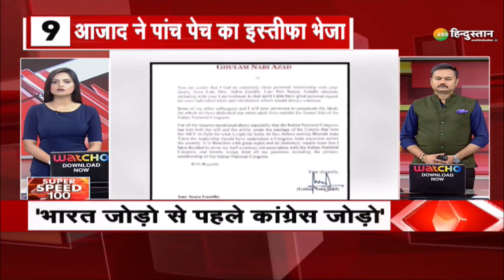Super Speed 100 : शराब घोटाले को लेकर BJP का हल्लाबोल, Police ने Water Cannon का किया उपयोग | AAP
Delhi के शिक्षा मंत्री के घर रेड और बीजेपी की तरफ से हो रहे लगातार हमलों के बीच आज दिल्ली विधानसभा में विशेष सत्र हुआ. जिसमे सदन के अंदर और बाहर बीजेपी समर्थकों ने भारी हंगामा और विरोध किया.

About Channel